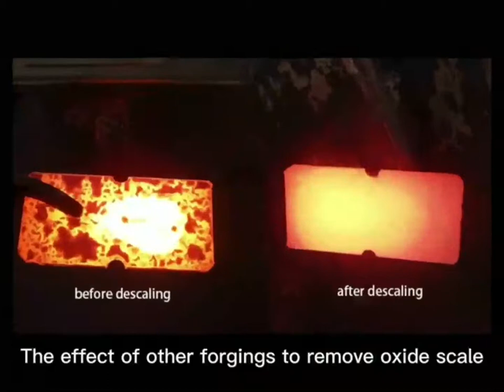Oxide scale cleaning machine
With the development of process technology in equipment manufacturing and vehicle manufacturing, especially automotive parts require a large number of die forging work-pieces, their weight is getting smaller and smaller and highly dependent on energy efficiency and material utilization. In addition to mechanical properties and process requirements, increasingly stringent surface quality requirements are also the focus. The removal of oxide scale on forgings has become an important issue.